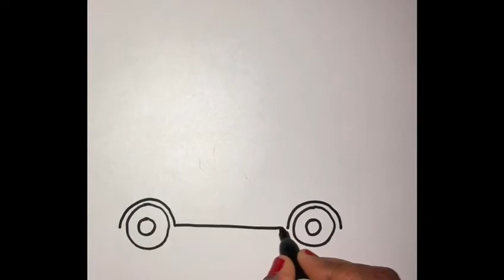How to draw School Bus in simple way? (Drawing and coloring School bus)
In this video I'm going to show you how to draw school bus in a simple way .Step by step instructions will give you clear idea .
Materials required to draw and color are:
1.Paper
2.Pencil
3.Colored marker (Yellow, Blue, Red, Black, Grey)
This video is good for kids and toddlers to learn colors, shapes and the name of vehicle)
Hope you enjoy and have fun!!